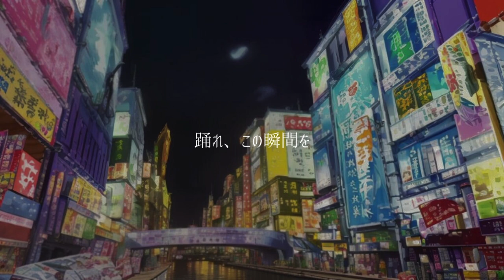fuyube - なんばで踊ろう (Official Lyrics Video)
Original melody : fuyube - Give You All My Life
Producer : fuyube, suno
Singer : suno
Lyrics : ChatGPT